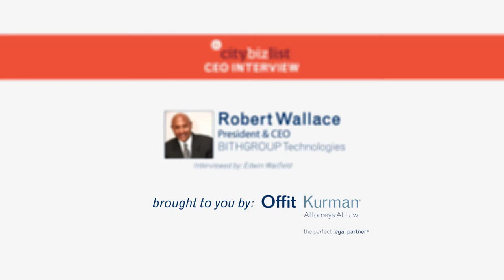A Video Conversation with Robert Wallace, Founder and CEO of BITHGROUP